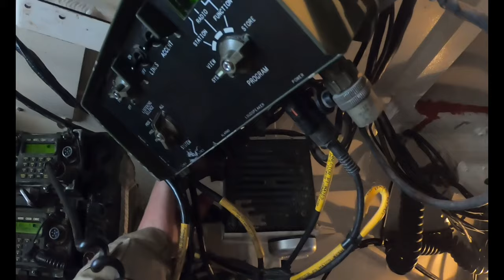U.S. Army field artillery conducts simulated fires during Combined Resolve XVI - B-Roll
1st Battalion, 5th Field Artillery Regiment “Hamilton’s Own,” 1st Armored Brigade Combat Team, 1st Infantry Division conducts simulated fires support for the many multinational units operating during Combined Resolve XVI at the Joint Multinational Readiness Center in Hohenfels, Germany, Dec. 2. 2021.

Footage shows fire supporters conducting simulated fires missions.

CONTRIBUTORS: Staff Sgt. George B. Davis, Sgt. Tommie Berry

Film Credits: Video by Sgt. Tommie Berry and Staff Sgt. George Davis
196th Mobile Public Affairs Detachment